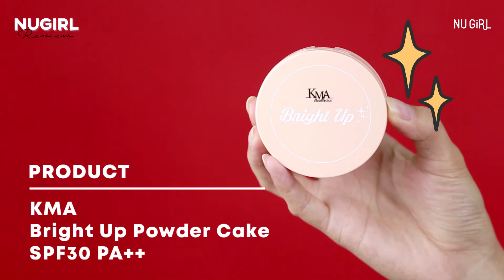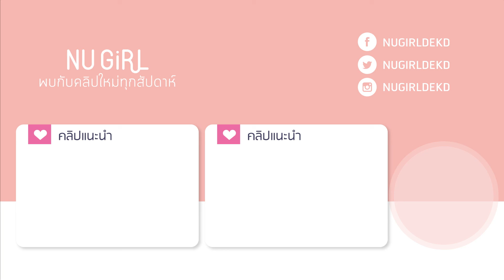แต่งหน้าตาม แชรยอง ITZY เพลง Dalla Dalla (รีวิว+How To) | NUGIRL Review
ลุคของ แชรยอง ITZY ในเพลง Dalla Dalla แต่งตามไม่ยากเลย และเป็นลุคที่สาวๆ ตาชั้นเดียวก็แต่งได้ เครื่องสำอางที่ใช้สามารถมิกซ์แอนด์แมตช์เองได้ ไม่ต้องซื้อตามทุกอย่างนะจ๊ะ แต่ลุคนี้จะขนเอาทั้งครีมซองยันเคาน์เตอร์แบรนด์มาแต่งให้ดูเลย สะดวกอัน หน ใช้อันนั้นเลยจ้า

Product
1. Merrezca Perfection Matte Color BB Cream / 49 บาท
2. Nami Make Up Pro Seoul Girls Full Cover Concealer / 49 บาท
3. Nami Make Up Pro Seoul Girls Creamy Matte Lip & Cheek #03 Punchy Nude / 49 บาท
4. KMA Bright Up Powder Cake SPF30 PA++ / 169 บาท
5. Urban Decay NAKED RELOADED / 1,900 บาท
6. Opera My Lash Mascara / 900¥ (ยังไม่มีขายในไทย)
7. Etude Tiny Twinkle Mini Mirror Holic Ornament PK003 / 940 บาท (ราคาต่อเซ็ต)
8. KMA Peach Mellow Cutie Cheek Blusher F3 / 250 บาท
9. Innisfree My Palette My Contouring 1 / 290 บาท (ไม่รวมตลับ)
10. Areeya Super Cat Oil Tint Gel T03 / 149 บาท

*No Sponsored Review* ซื้อเอง และบางชิ้นทางแบรนด์ส่งมาให้ทดลองใช้เท่านั้นจ้า

**รายละเอียดของผลิตภัณฑ์ดูในคลิปหรือคอลัมน์ตามลิ้งค์นี้เลย

ทีมงาน NUGIRL : 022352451 ต่อ 226 , 208

อัปเดตแฟชั่น เมคอัพ วิธีดูแลผิว และไลฟ์สไตล์ ได้ที่